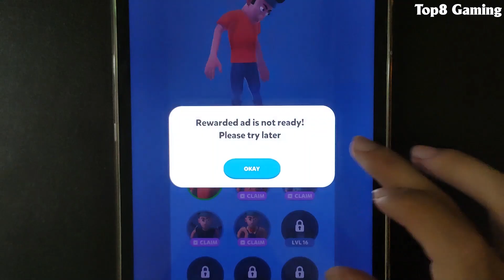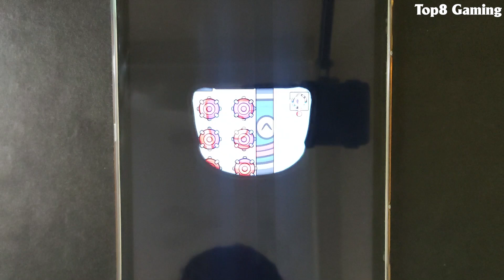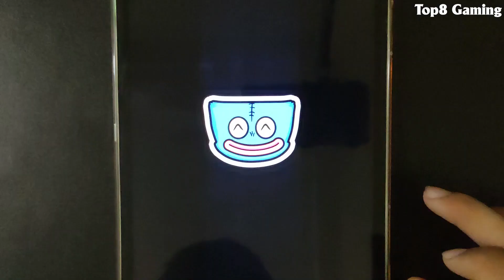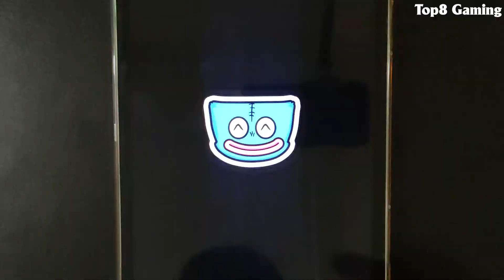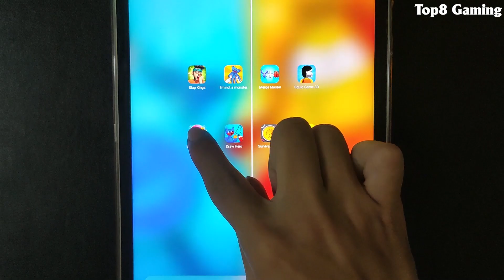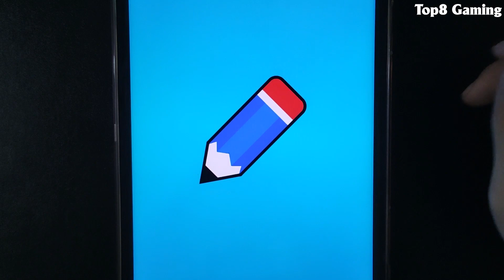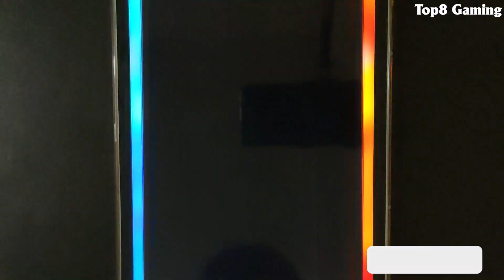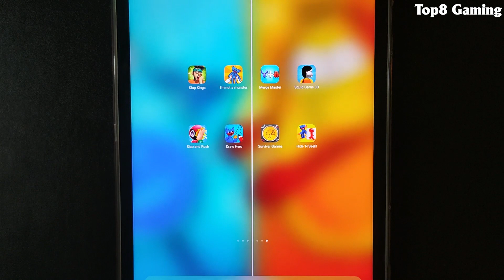Slap Kings, I'm not a Monster, Merge Master, Squid Game 3D, Slap And Rush, Draw Hero, Survival Games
Slap Kings, I'm not a Monster, Merge Master, Squid Game 3D, Slap And Rush, Draw Hero, Survival Games, Hide 'N Seek

List Game:

00:04 Slap Kings
02:33 I'm not a Monster
07:38 Merge Master
10:14 Squid Game 3D
11:44 Slap And Rush
13:54 Draw Hero
16:19 Survival Games
19:52 Hide 'N Seek

© Copyright by Top8 Gaming ☞ Do not Reup